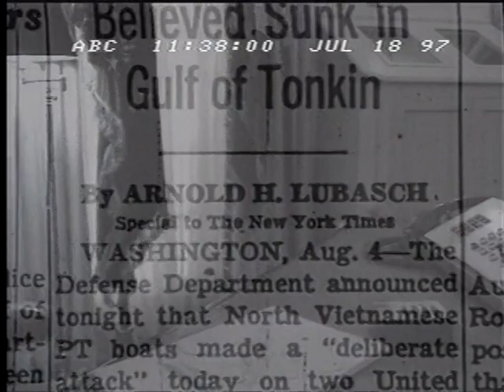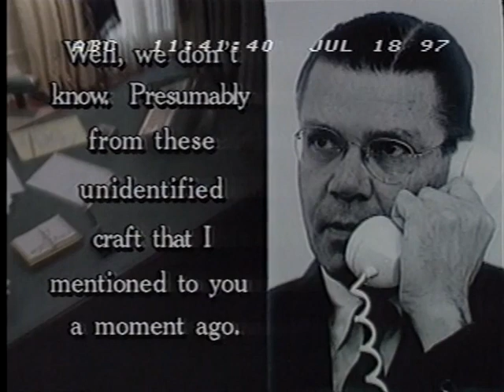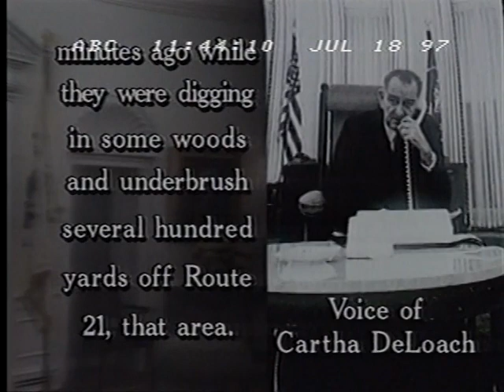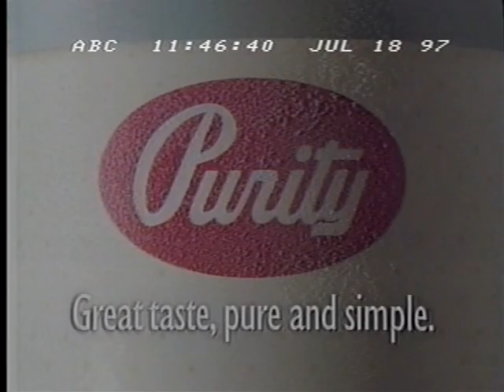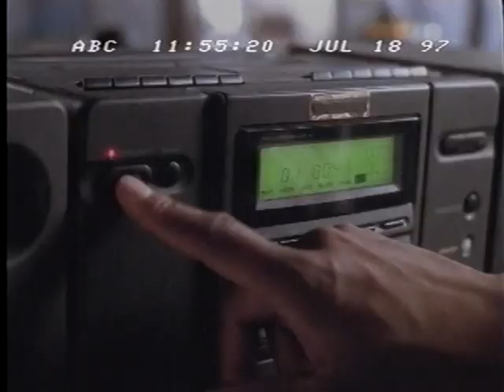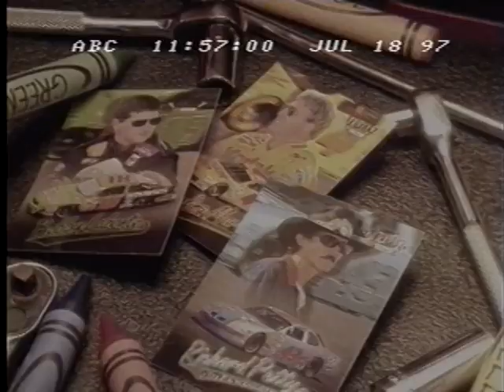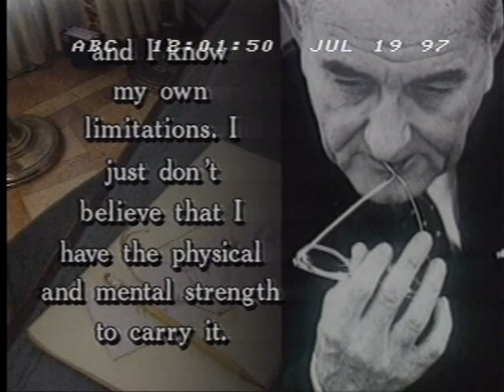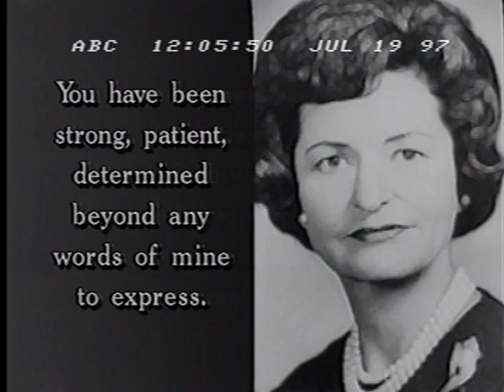LBJ's Phone Calls: A Pivotal Day, August 4, 1964 - ABC News Nightline - 7/18/1997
Incredible day for LBJ as he chooses to escalate the Vietnam War at Tonkin Gulf, learns of the murder of three Civil Rights workers (Chaney, Goodman and Schwerner) in Mississippi, and talks about NOT running for the Presidency in 1964. The letter credited with changing Lyndon Johnson's mind on seeking office is read aloud in by its author, Lady Bird Johnson, to Nightline on the same day as this broadcast. LBJ historian Robert Dalleck is also a guest. Terrific episode.
[As a footnote, this date was also marked the 50th anniversary of the outbreak of the First World War - August 4, 1914.]